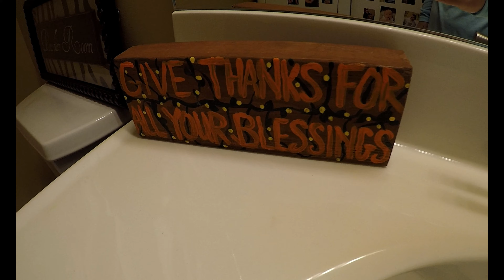Extreme Clean with Me || Minimalistic Declutter || Laundry Room Organization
Welcome to my Laundry Room!  Today we are doing some extreme decluttering and cleaning, as well as organizing.  I hope you enjoy this video!